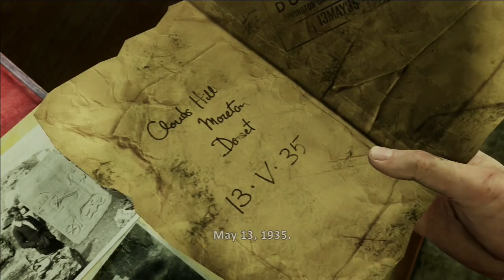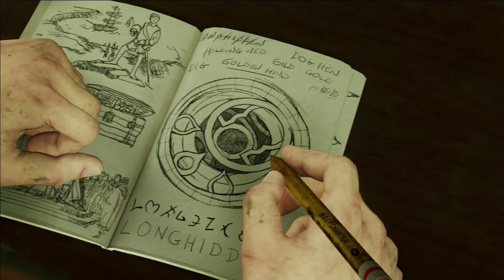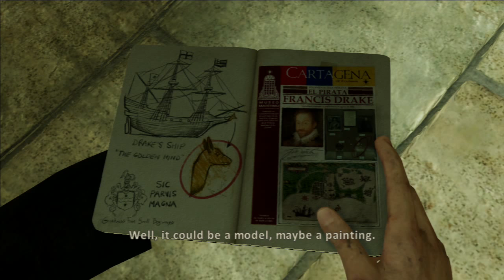Uncharted 3 Drakes Deception Playthrough pt5